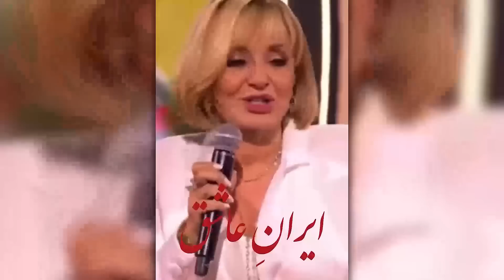خائن بزرگ پشت زنش قایم شد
خائن بزرگ شهرام همایون پشت زنش قایم شد
حرف محمودقربانی از خائنین
درباره
مصاحبه و زندگی گوگوش
علی دایی
چطور میشه
درباره
محمودقربانی
شهرام همایون